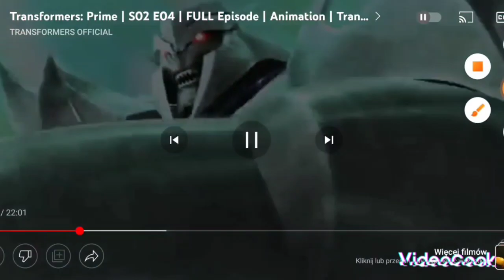TFP - My demons by Starset💕💖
Transformers prime belongs to Hasbro
My demons belongs to Starset
I Hope you like guys ❤️